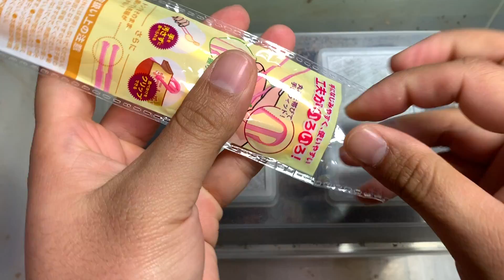カルビーポテトチップストングを使ってニジイロクワガタの幼虫の割り出しをやって見ました！【粟國土建】 Beetle or stag beetle videos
カルビーのポテトチップスを買うと付いてくると言うポテトトングをお友達から頂いたので、クワガタの幼虫取りに使ってみました。感想はかなりGOODですね！！めちゃんこ使えますよこれは！！
お時間のある時にご視聴宜しくお願い致します。